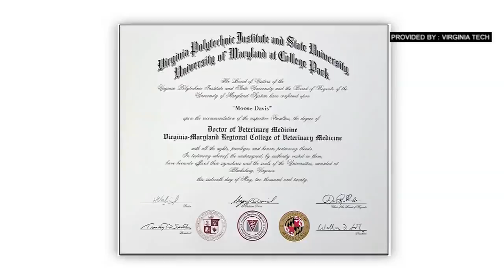Senior Shout-Outs: May 18, 4 PM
Celebrating our seniors. (May 18, 2020)